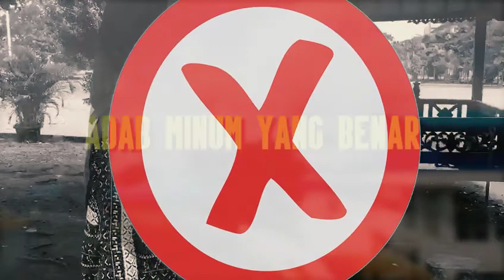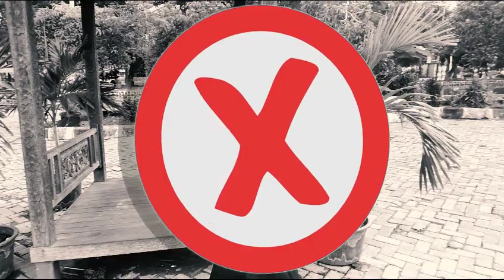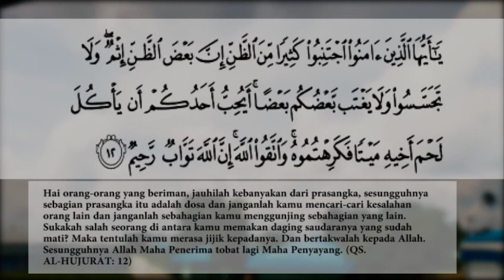"ETIKA, MORAL DAN AKHLAK" Kelompok 8 Pendidikan Biologi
Kami dari kelomok 8 Program Studi Pendidikan Biologi Universitas Lambung Mangkurat ingin mempersembahkan sebuah video berjudul "Etika, Moral dan Akhlak"

Semoga video ini dapat bermanfaat untuk kita semua, jangan lupa untuk like dan share video ini keteman-teman kalian. karena satu like dari kalian sangat berharga bagi kami. dan terima kasih bagi yang sudah berkenan memberikan likenya.

Pendidikan Agama

Dosen Pengampu
Gt. Muhammad Irhamna Husin, M.Pd.I.

Kelompok 8:
1. Siti Mardiah
2. Deby Rahmadayanti
3. Rusminah